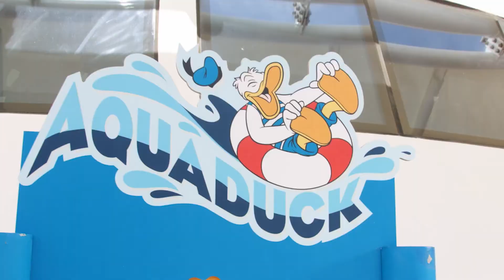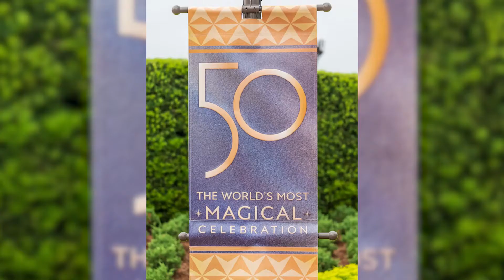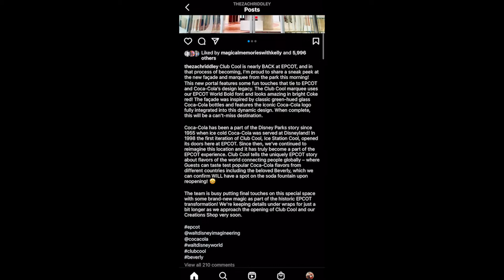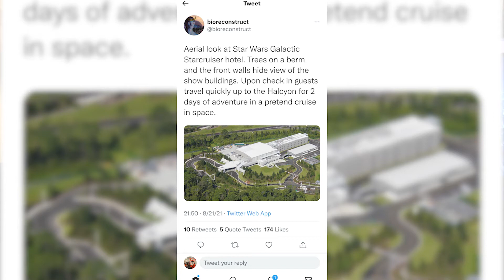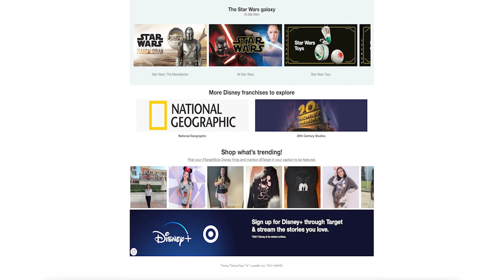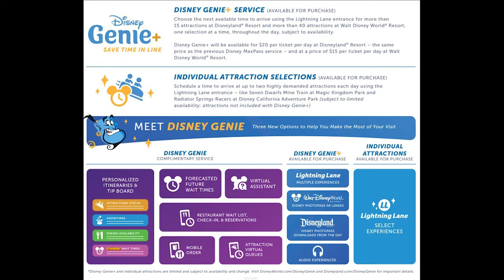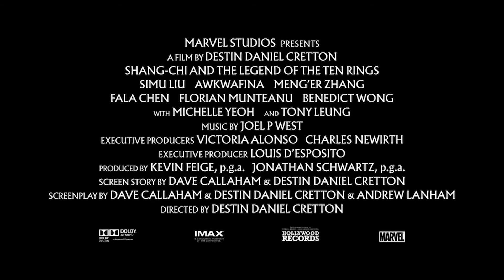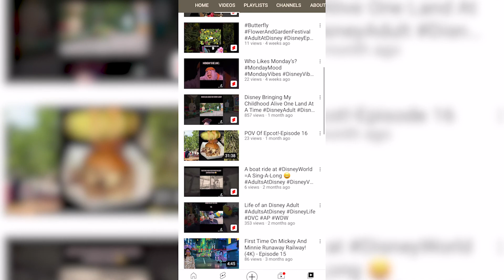Disney Genie+ Update | Princess & Frog Update | Club Cool Update | New Disney Stores | New Fab 50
Just a simple guy who enjoys the finer things in life like Disney! The parks, films, news and series that are brought to us by Disney+. Join me for the ride and let's geek out together!

Always remember that there is a great big beautiful tomorrow.

Gear/Software Used:
Final Cut Pro
Canva.com
iMac/MacBook Air
Canon Rebel T6i
Blue 1967 Yeti Pro USB Condenser Microphone